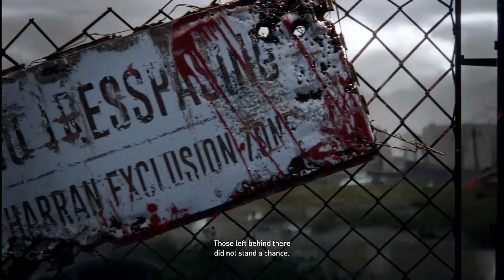WEAVE WEAVEING ZOMBIES [DYING LIGHT] {PT#1}